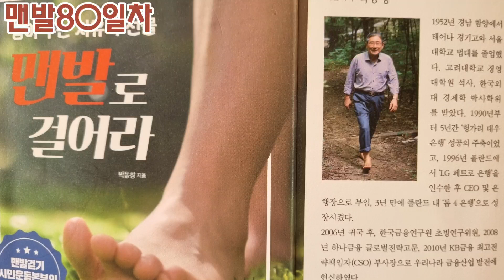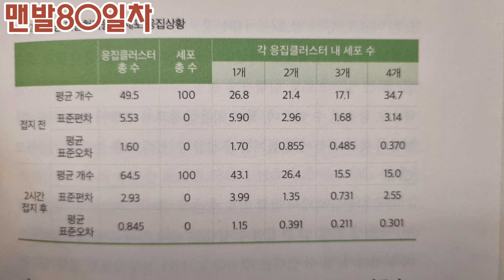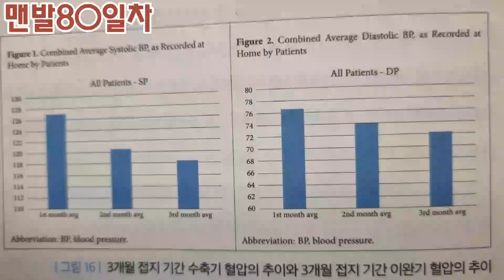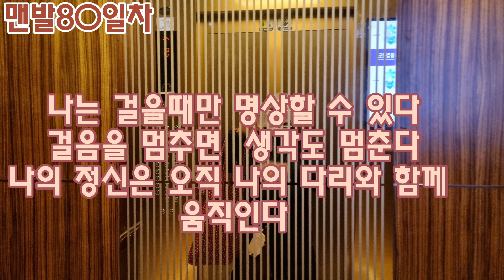스토리양...맨발걷기80일차!제3장접지는어떻게우리의건강을회복?(1~2) 건강 회복 # 연구논문 # 해외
스토리양...2023.11.30 맨발걷기80일차.♡1접지에대한해외연구논문
(1)접지가심혈관질환의 핵심요인인 혈액의 점성을 낮춘다
(2)접지가혈압을 낮춘다